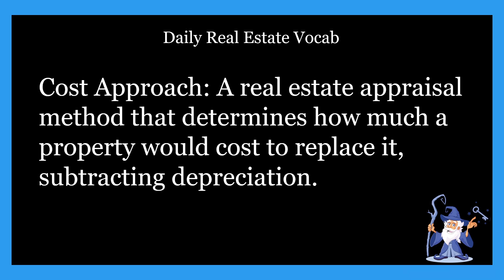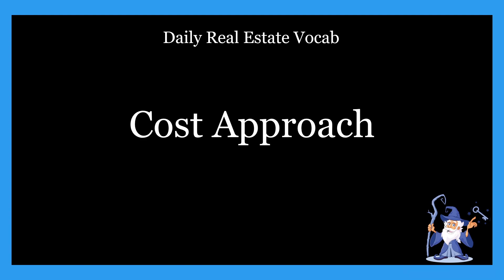Daily Real Estate Vocab #10 - Cost Approach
The Cost Approach is:
A real estate appraisal method that determines how much a property would cost to replace it, subtracting depreciation.

The cost approach is considered to be reliable when used on newer buildings, and not as reliable with older buildings. Make sense right? Determining how much it would cost to replace an old building is much more difficult because you have to factor extra things in like, inflation, because remember what it cost to build a building 100 years ago is much different than what it would cost today.